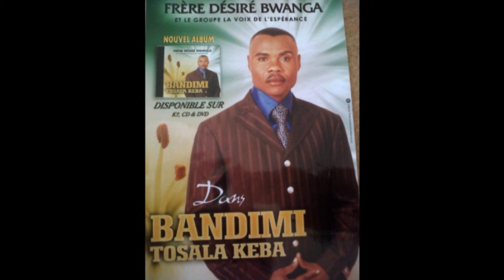UYU MUNGU TUAOMBA NI WAHAJABU